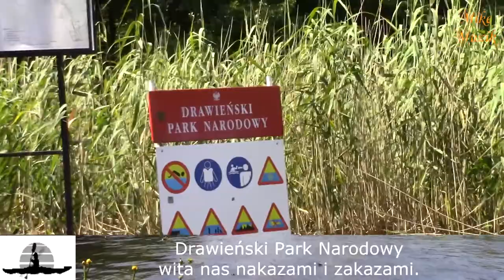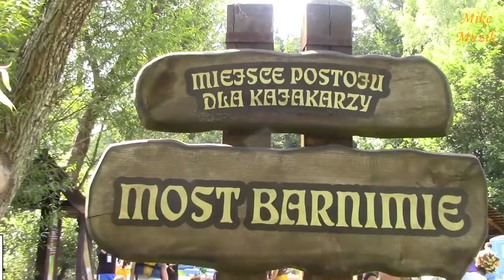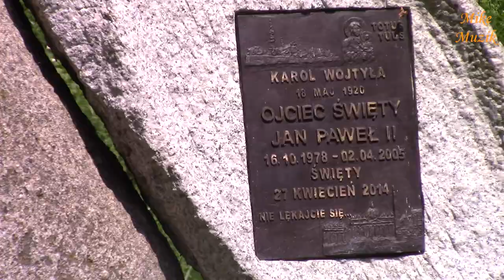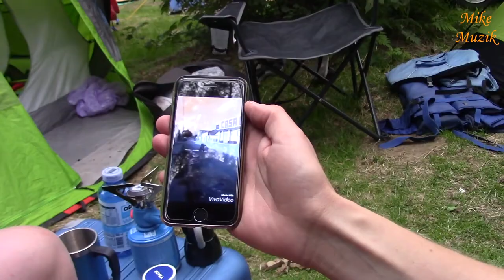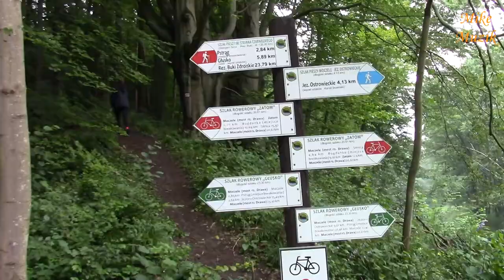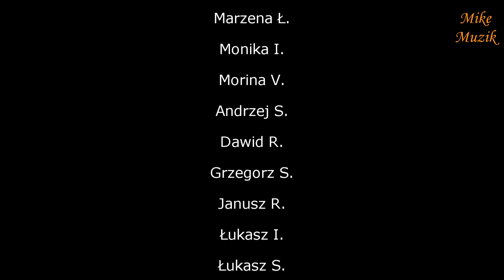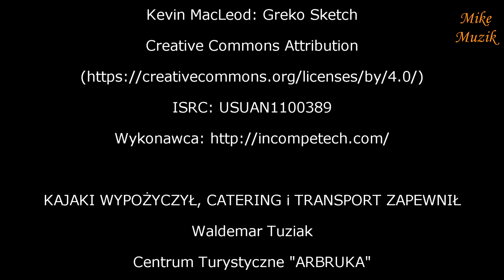Prostynia - spływ kajakowy Drawą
W tym roku udaliśmy się na zaplanowany spływ kajakowy z Prostyni do Głuska przez Bogdankę po rzece Drawie. W tym celu zebraliśmy się w czwartek wieczorem na polu namiotowym „Karpik” w Prostyni. Około tygodnia wcześniej kolega obchodził urodziny więc zrobiliśmy mu niespodziankę. Napiszę tylko tyle, że impreza trwała do rana mimo ogromu latających owadów.
W piątek rozpoczęliśmy, dla wprawy, łatwy odcinek rzeki Drawy. Ok. 16-17 km spływu często przez nas „tratwingiem” zwany. Na polu namiotowym pod Drawskiem byliśmy sami. Humor i kondycja dopisała więc bawiliśmy się do rana. Zapomnijcie tam o bieżącej wodzie, toaletach i prądzie :) .
Sobota rozpoczęła się od porannej kąpieli w rzece. Tylko kilkoro się odważyło. Po śniadaniu i odprawie ruszyliśmy w przepiękne tereny z wspaniałymi widokami Drawieńskiego Parku Narodowego. Do pierwszego postoju za mostem Barnimie rzeka nie była za bardzo wymagająca. Potem kilka kajaków z naszej grupy się wywróciło. Prawdę mówiąc wielokrotnie musieliśmy lawirować między pniakami i wywróconymi kajakami. Podobno tego dnia na tym odcinku płynęło 700 kajaków. Informacji tej nie potwierdziłem, ale faktycznie na rzece było nas wielu. Tego dnia wieczorem celebrowaliśmy urodziny koleżanki, która również miała urodziny. I znowu nie pospaliśmy :) .
Niedziela rozpoczęła się nocnym i porannym deszczem oraz zapowiedzią porządnej burzy około godz. 11. Lecz w miarę upływu czasu burza słabła i przesuwała się w czasie. Dzięki temu wypłynęliśmy susi i dopłynęliśmy do celu susi. Deszcz rozpoczął swój opad dopiero po dotarciu do celu. Przeszkód tego dnia na rzece było już mało, ale i tak jeden kajak się wywrócił. No cóż. Chwila braku skupienia drogo kosztuje.
W Głusku poczekaliśmy na przyjazd samochodów, które zabrały nas i kajaki do Prostyni, gdzie pozostawiliśmy nasze auta. Tam też zjedliśmy obiad i pożegnawszy się ze sobą ruszyliśmy w długą drogę powrotną do domu.
Prostynia, 20-23 lipca 2017r.

This year we went to the planned canoeing trip from Prostynia to Głusk through Bogdanka on the Drawa River. For this purpose, we met on Thursday evening at the "Karpik" tent camp site in Prostynia. About a week earlier a colleague celebrated his birthday, so we surprised him. I will only write that the event lasted until the morning despite the huge amount of flying insects.
On Friday, we started the easy section of the Drawa River for the training. Approximately 16-17 km of rafting is often called "tratwing". We were alone on the tent camp area near Drawsko. Humour and stamina got so we had fun till the morning. Forget there about running water, toilets and currents:).
Saturday began with a morning bath in the river. Only a few have dared. After breakfast and briefing we set off in a beautiful area with magnificent views of the Drawa National Park. The river was not too demanding for the first stop over Barnimie Bridge. Then a few kayaks from our group overturned. In fact, we had to shuffle the stumps and canoes overturned. It is said that on that day 700 kayaks were flowing on this stretch of water. I did not confirm this information, but in fact there were many of us on the river. That night we celebrated the birthday of a friend who also had her birthday. And we didn't sleep again:).
Sunday started with the morning and night rain and a decent storm around 11 o' clock. But as the storm elapsed, it was weakening and shifting over time. Thanks to that we flowed out droughts and reached the target of drought. The rain started to fall down only after reaching the target. The obstacle of that day on the river was already small, but one canoe fell down anyway. Well, that's all. A moment of lack of concentration costs dearly.
In Glusk we waited for the arrival of cars that took us and canoes to Prostynia, where we left our cars. There we also ate dinner and having said goodbye to each other, we went back home for a long time.
Prostynia, 20-23 July 2017.